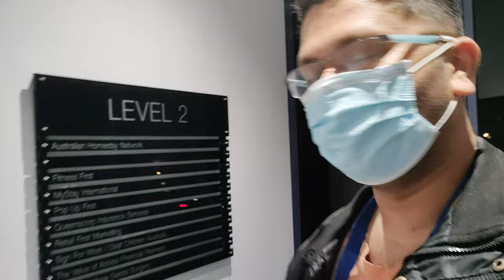Gym Day 4: Story of Exercise & Smoking (Hindi)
I hate to go to the gym, but I realized I became Obese (H 173cm and Weight 100kg).
Tried many things to go to the Gym but never found any motivation.
So the final try was to combine an activity I like (making storytelling videos) +  to the activity I don't like (going to the gym).
And fingers crossed it works.

Frequency of Posting:
6 days a week with 1-day rest/cheat day. That's the Plan but who knows what happens in these uncertain Covid times.

What I do otherwise?
I am a Biotechnologist by Eduction, Research Assistant by Profession but currently Studying "Data Science" to move into Industry/Research(Ph.D)

Other Places I post my work